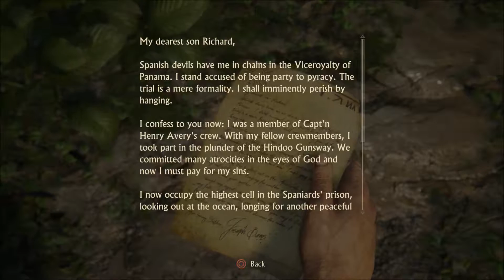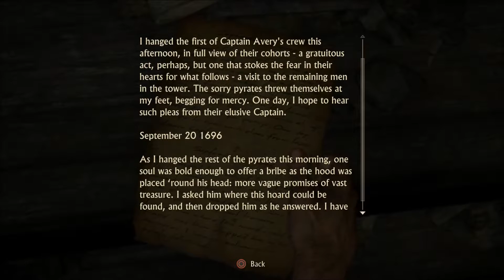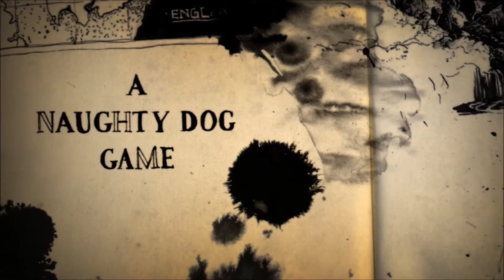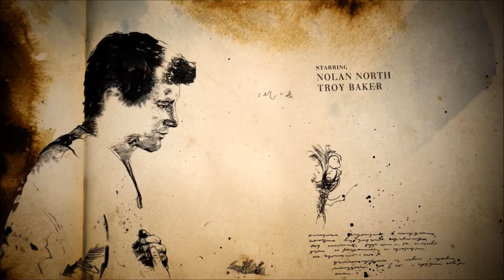UNCHARTED 4 CHAPTER 2 INFERNAL PLACE